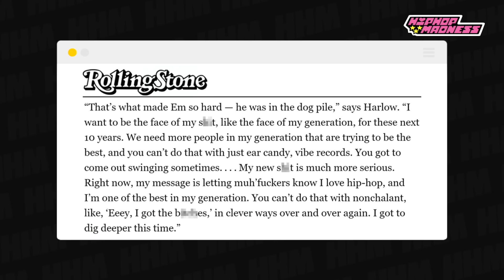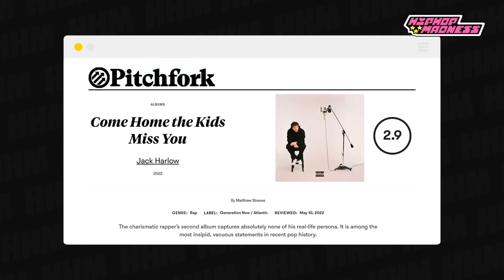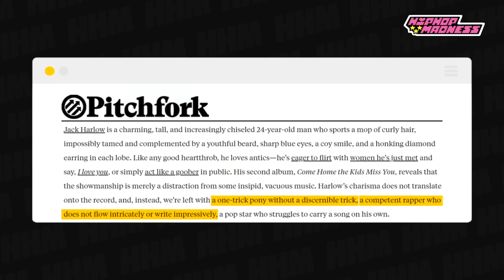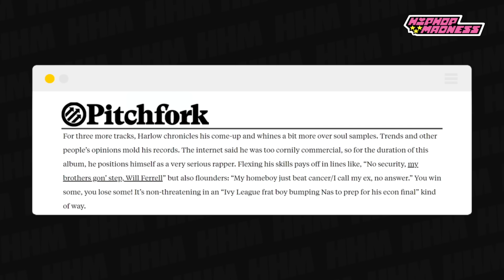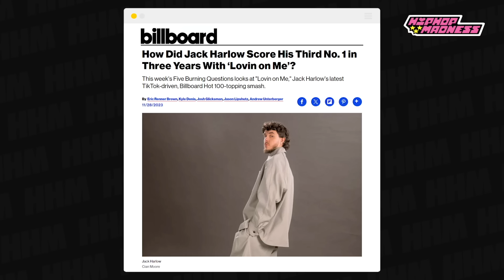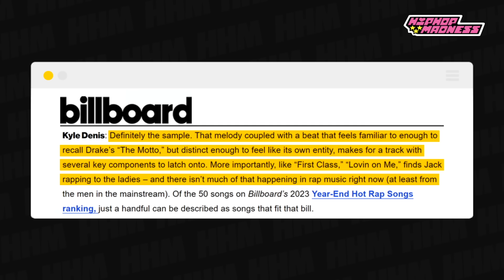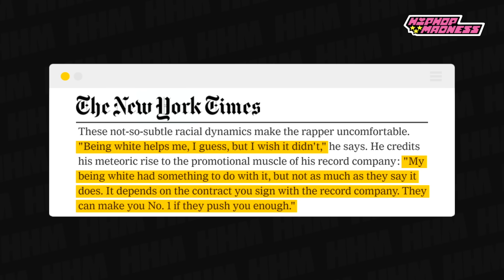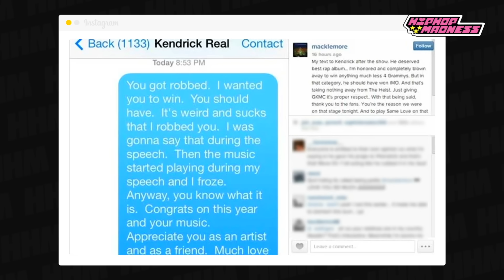Jack Harlow: Hip Hop’s Most Non Essential Rapper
Jack Harlow is stuck between a rock and a hard place. Successful yet not celebrated, Cherished by non hip-hop audiences but cast aside by rap’s hardcore fanbase, he finds himself in a spot that may be uncomfortable but is in no way unfamiliar.

Narrated by: Spencer Pearman
Written by: Robert Blair
Edited by: Roman Bill
Thumbnails by: Maison J